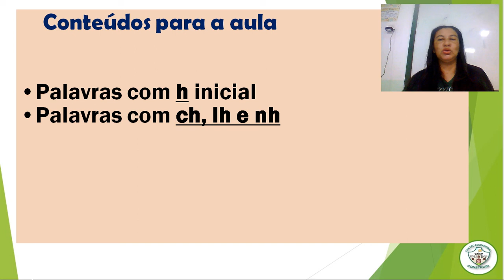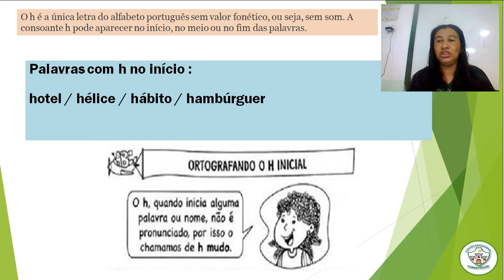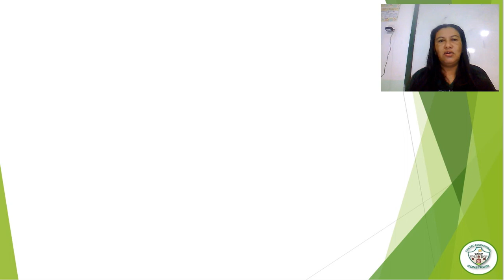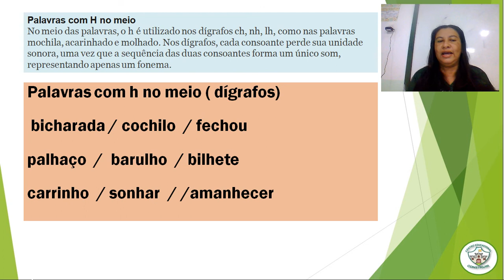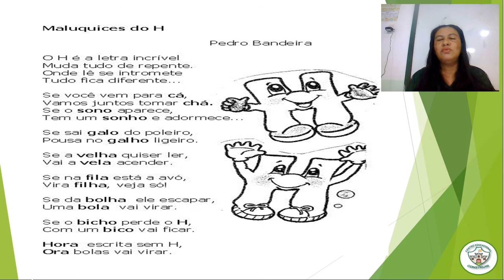3º ANO - AULA DE LÍNGUA PORTUGUESA - PALAVRAS COM H e PALAVRAS COM CH, LH E NH.